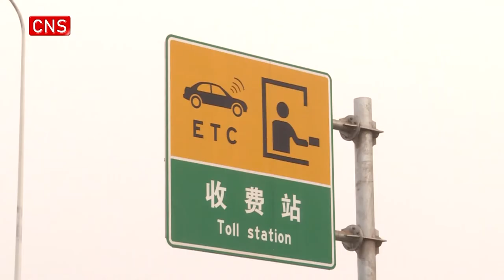Expressways cover all 16 cities and autonomous prefectures in Yunnan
(ECNS) -- The Mojiang-Lincang Expressway opened to trail traffic Wednesday, with all eight prefecture-level cities and eight autonomous prefectures in Yunnan now serviced by expressways.

With a design speed of 80 km/h, the expressway includes four two-way lanes.

It will shorten the journey from Kunming to Lincang to about 4 hours.